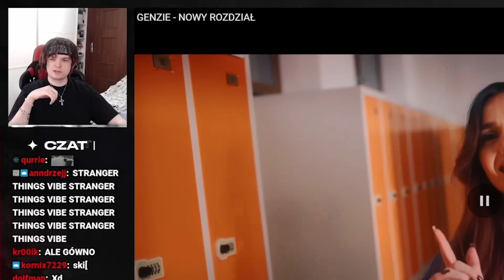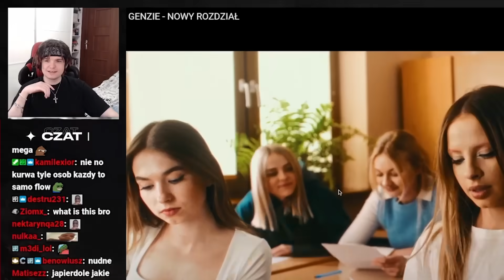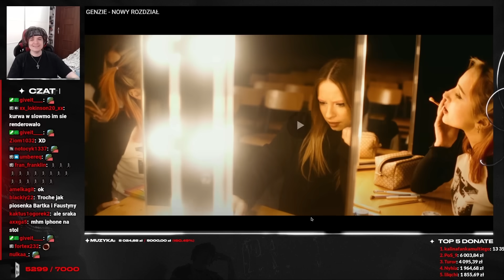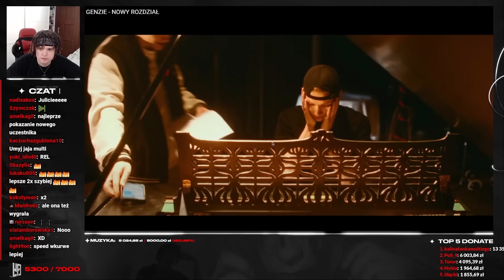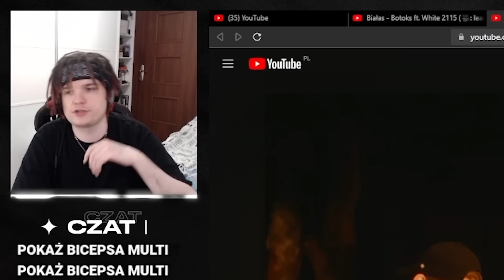MULTI reaguje na GENZIE - NOWY ROZDZIAŁ *szczera opinia*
Young Multi reaguje na GENZIE - NOWY ROZDZIAŁ
Twitch: (poniedziałek, wtorek, czwartek - 18:00)